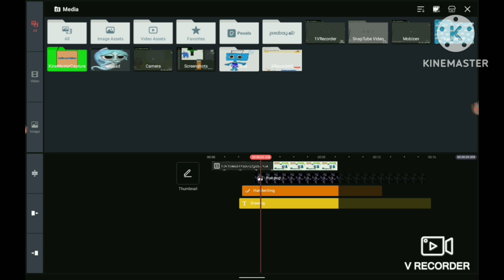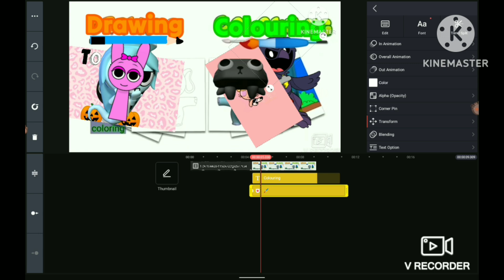Drawing and Colouring Remake Kinemaster Speedrun